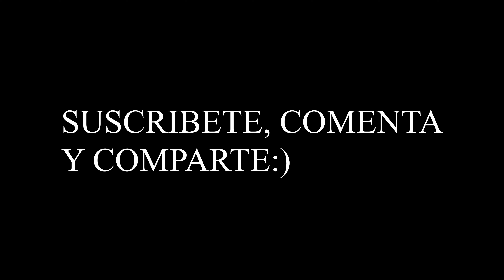JISOO BLACKPINK ROMPE RECORD